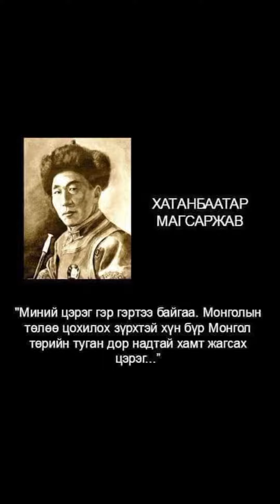PAST LIVES - MONGOLIAN SAD EDIT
Сэрэх цаг болсон!